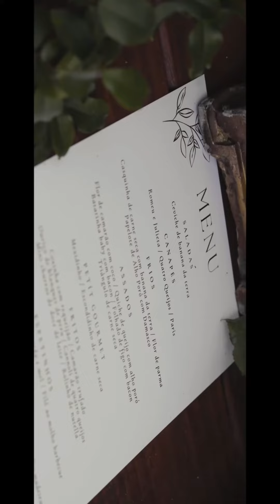Inspiração para Casamento na Pampulha. Inspiração de make, vestido de noiva. Colonial Pampulha